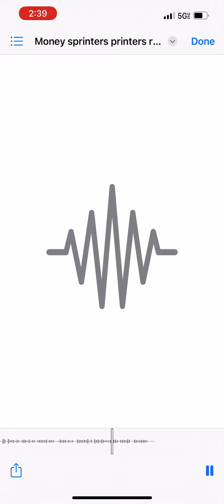Rule 1 and 2 by Omar Shawn Shaheed Jr